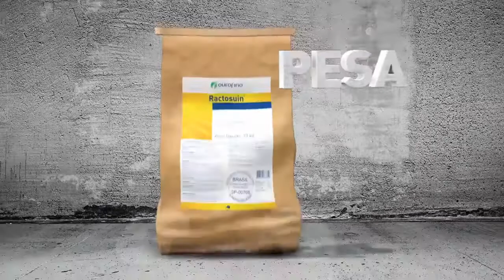Clostridioses, Raiva - Ourofino em campo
Veja nesta edição como prevenir o rebanho contra as clostridioses e a raiva no mesmo manejo.  No quadro Sem Dúvida o médico-veterinário Marcel Onizuka é quem responde as dúvidas enviadas pelos telespectadores.